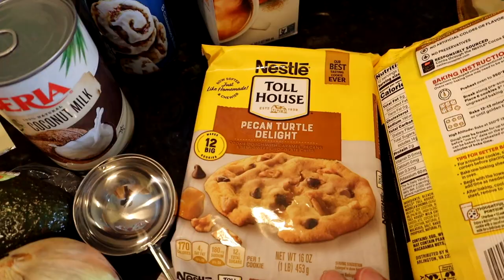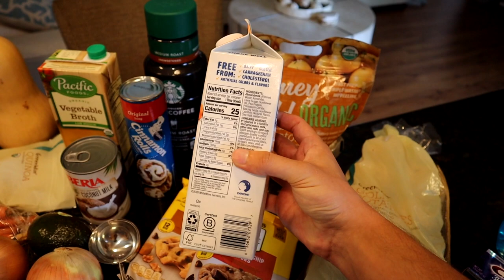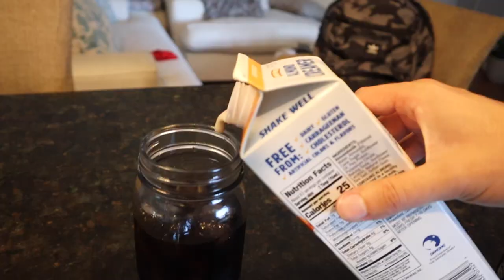EASY ONE WEEK MEAL PREP FOR WEIGHT LOSS - lonely meals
Welcome to what I eat in a week! Heres another fall to winter lonely lifestyle vlog where I make some easy meal prep recipes I found! *links below*

chipotle bowl:
baked chicken or rotisserie chicken
sauteed peppers
white Jasmine rice (good luck)

I honestly didn't LOVE these, but I think it's still worth it to try yourself!

(IN THIS VIDEO, Billy kearney, what i eat in a day, what i eat in a week, lonely vlogger, gay lonely vlog, gay lifestyle vlog, fall meal prep, winter meal prep, gay vlog, kacey musgraves, kacey musgraves cherry blossom, cooking and listening to music, cooking playlist, how i drink my coffee, healthy recipes)